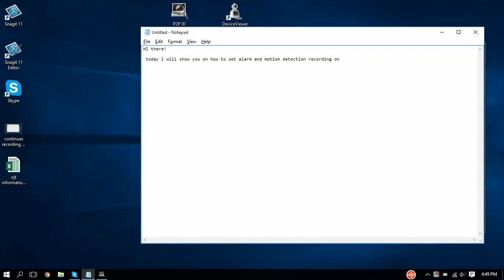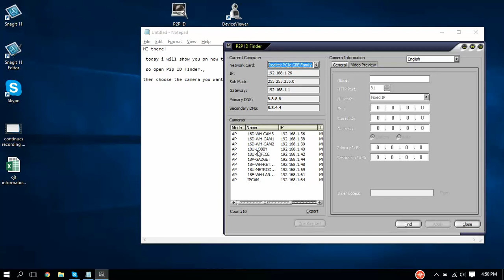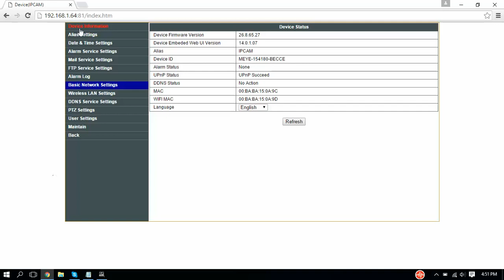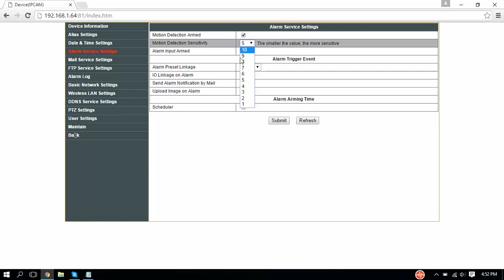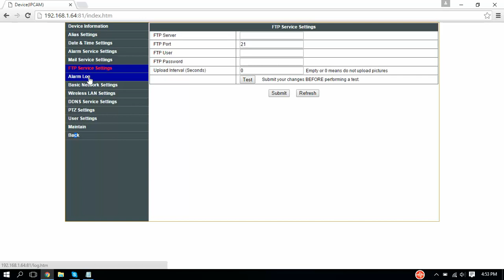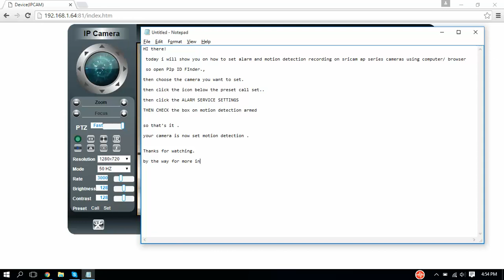Sricam AP series Camera motion detection settings